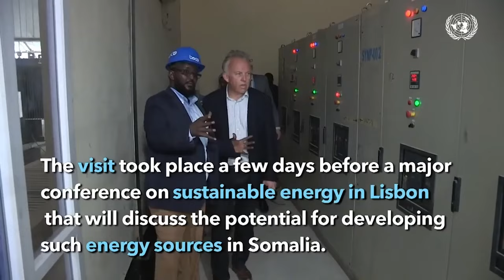Maxkamadda Racfaanka Gobolka Galgaduud oo la horgeeyay rag dilay Macallin Dugsi iyo Dhaqtar....